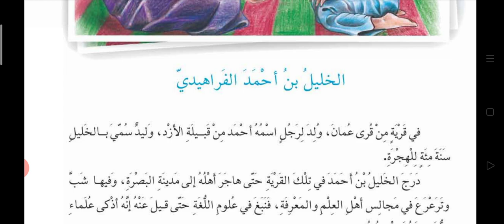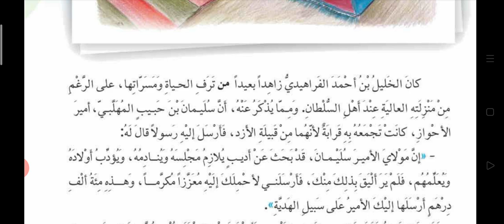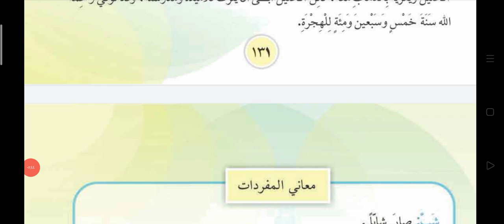الخليل بن أحمد الفراهيدي القراءة العربية للصف السادس الابتدائي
عيد المعلم القراءة العربية للصف السادس الابتدائي
القائد المغلوب والنملة قراءة الصف الخامس الابتدائي
لا تنسوا الأشتراك في القناة و كتابة التعليقات سوف أقرأ جميع تعليقاتكم 🌹🌷
حلمُ مَعن بن زائدَة القراءة العربية الصف السادس الابتدائي
الحديقة المدرسية المحادثة والتعبير الكتابي القراءة العربية لصف السادس الابتدائي
زرقاء اليمامة قراءة الصف السادس الابتدائي
الجارة النبيلة لصف الخامس الابتدائي
انشودة أيها العلمُ لصف الخامس الابتدائي
تدريب على القراءة الصامتة صفحة 47 لصف السادس الابتدائي
مراسيم رفع العلم كشافة واسط مراسيم رفع العلم في المدارس الابتدائية
من دعاء طاغور لصف السادس الابتدائي
عيد الكفيف العالمي لصف السادس الابتدائي
انشودة جاري لصف الخامس الابتدائي اللغة العربية
انشودة البستناني لصف السادس الابتدائي
لذة الأبداع لصف السادس الابتدائي
انشودة الممرضةُ لصف الرابع الابتدائي
الشقيقان لصف الرابع الابتدائي
الراعي و الذئاب لصف الرابع الابتدائي
الشمس لصف الثالث الأبتدائي
ليلى و الذئب لصف الثالث الأبتدائي
المعمار الصغير لصف الثالث الابتدائي
أنشودة حديقتي لصف الثالث الابتدائي
أنشودة دعاء تلميذ ادعوك يا آلهي لصف الثالث الابتدائي
بطتان و سلحفاة لصف الثالث الابتدائي

انشودة الحمامة 🕊️ تبني و تغني 🎶 لصف الثاني الابتدائي
رايت في الحديقة حمامة جميلة منقارها لطيف و ريشها نظيف
سمعتها تغني في عشها و تبني تقول اين اختي و زينتي في بيتي كم جمعت في العش من ورق وقش واصبحت سعيدة في دارها الجديدة
نصنع لعباً من الورق الملون

يا ألهي يا ألهي يا مجيب الدعوات اجعل اليوم سعيد وكثير البركات و أعني في دروسي و أداء الواجبات وانر عقلي وقلبي بالعلوم النافعات و احمني و احمي بلادي من شرور الحادثات

الحمامة و النملة لصف الثالث الابتدائي الفصل الدراسي الأول عطشت الحمامة النملة و الصياد وزارة التربية العراق الصف الثاني الصف الأول الصف الثالث مدرسة المناهج العلمية و التربوية قناة علمية القراءة العربية القواعد العربية الصف الثالث
العلوم رياضيات اسلامية الفنية الرسم تعليم الاطفال الانكليزية ترامب السعودية و ايران سوريا المغرب الاردن